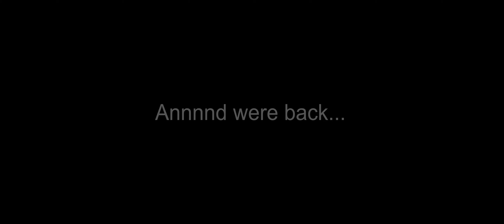Unforgiving A Northern Hymn Playthrough Part 5 | DEMON MONKEYS JUMP ME!!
OH MY GOSH!! Making this episode was very hard for me because I was so scared throughout most of it, but someone interrupted me halfway through so you all got an exclusive bonus video towards the end so make sure you stay tuned for that and let me know what you think!